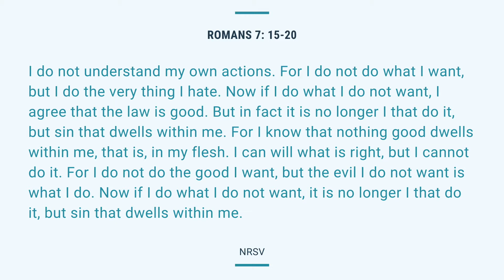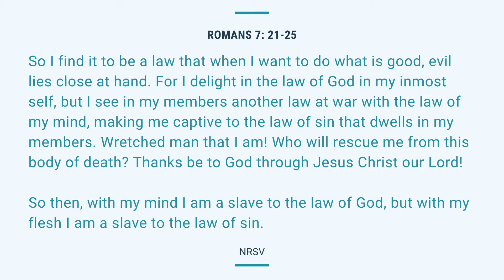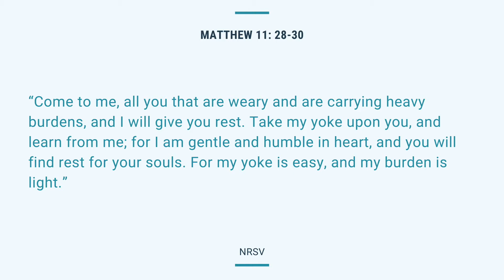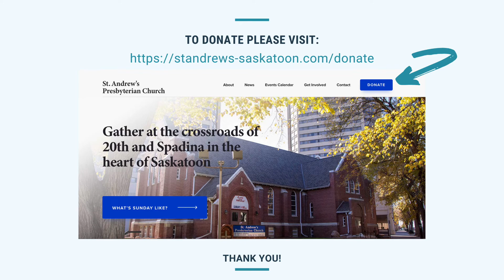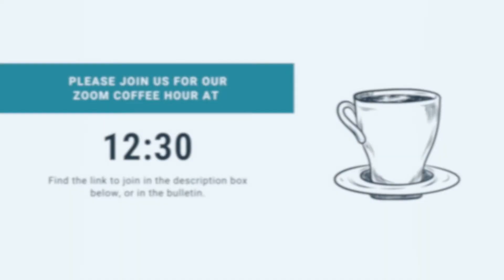July 5, 2020 - St. Andrew's Presbyterian Church - Saskatoon, Saskatchewan - Church Service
5th Sunday after Pentecost
Minister: Rev. Roberto DeSandoli
Music Director: Gillian Lyons
Hymn Leader/Soloist: Terri-Lynn Mitchell
Guest Musicians: Brenda Moates, Flute; Darrell Bueckert, Percussion

Hymn: “Love divine, all loves excelling” #371

Hymn: “I heard the voice of Jesus say” #671

Sermon: “Rest for your souls”

Solo: “He Shall Feed His Flock” (excerpt) -Handel

Hymn: “Forth in thy name, O Lord, I go” #652

Postlude: “What a Friend We Have in Jesus” -Converse, arr. Marianne Kim

Virtual Coffee Hour - Today at 12:30pm
Rev. Roberto invites you to enjoy a time of fellowship with your friends at St. Andrew's on Sunday following worship.  Join in virtual coffee hour on Sunday, July 5th at 12:30pm by following this
Zoom meeting ID: 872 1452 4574 Password: 009440